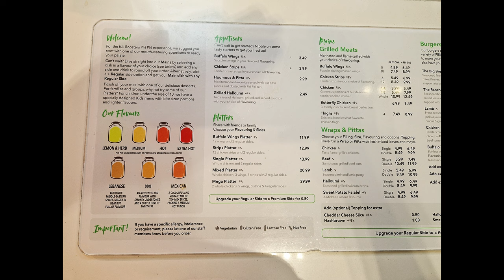CHICKEN BUFFALO WINGS ASMR MUKBANG EATING | FOOD VLOG | LONDON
Welcome to another episode of our food adventures! Today, we're excited to share with you our experience at Roosters Piri Piri Ilford, where we indulged in some seriously delicious eats.

First up, we tried their Grilled Buffalo Wings and let us tell you, they did not disappoint. These wings were hot, spicy, and the sauces were so finger-licking good, we couldn't get enough. But what made it even better was the fact that they were grilled, which made them a healthier option.

Next up, we tried their chicken strips, which were equally delicious. Perfectly grilled, they had just the right amount of crunch and flavor. We also tried their chicken tikka wrap, which was packed with juicy chicken, fresh veggies, and a flavorful tikka sauce.

For those who love burgers, we highly recommend their Boss Burger. Juicy, flavorful, and with the right amount of toppings, it's a definite winner. And for those who want a side dish, their potato wedges were crispy on the outside and soft on the inside, making them the perfect accompaniment to any dish.

Overall, we were impressed with the quality of food at Roosters Piri Piri Ilford. Everything was grilled and healthy, which made it a great option for those who want to indulge without feeling guilty. So, if you're in the area, be sure to check them out!